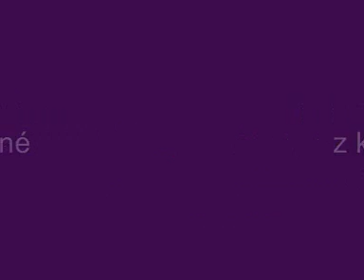Carmen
Carmen-ukázka z kina (fotky).